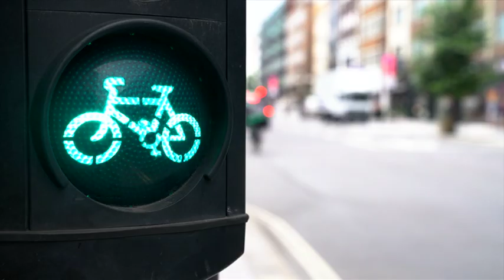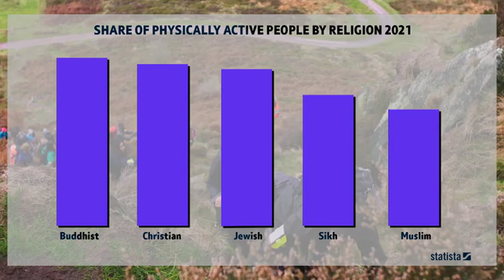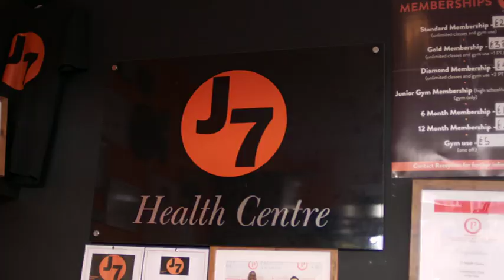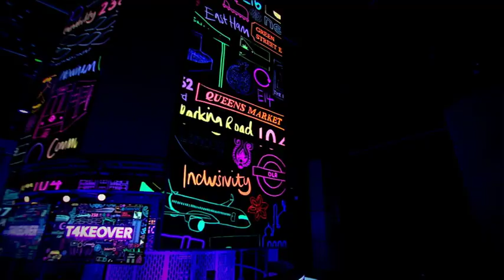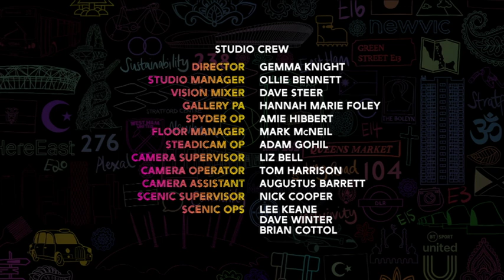BT Sport Takeover | Students from East London have their first taste of making TV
Students from Newvic Sixth Form college in East London were invited to BT Sport studios to make TV around sustainability, community and inclusivity, in a professional working envoirment.